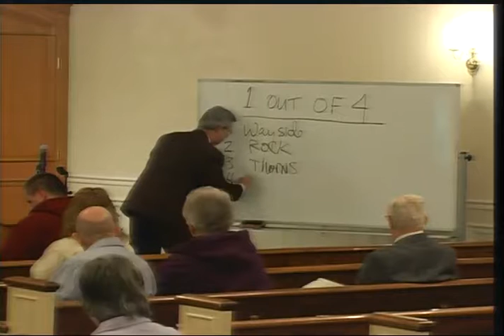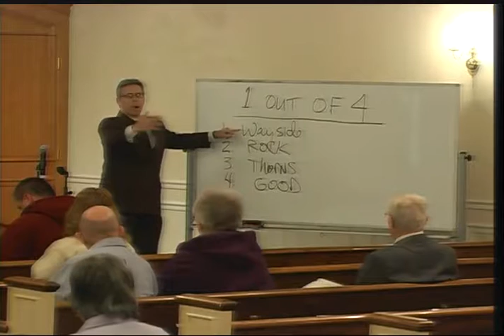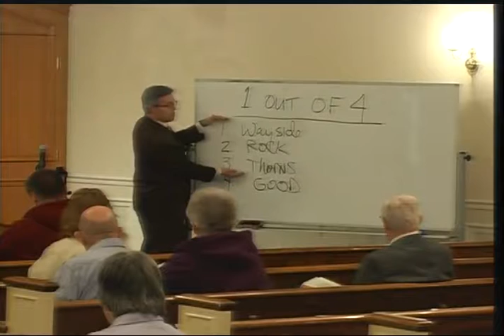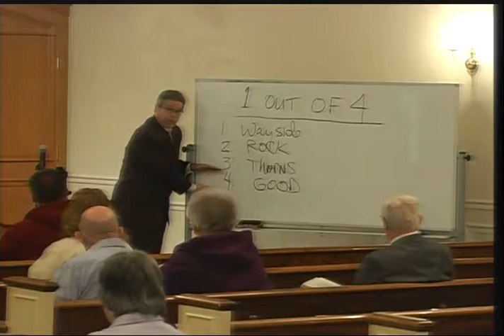1 out of 4